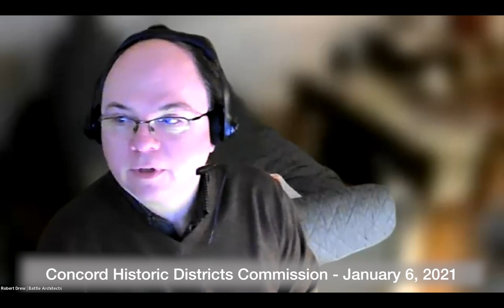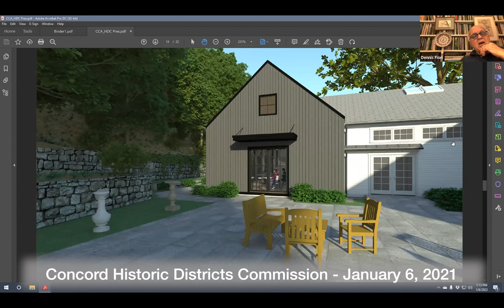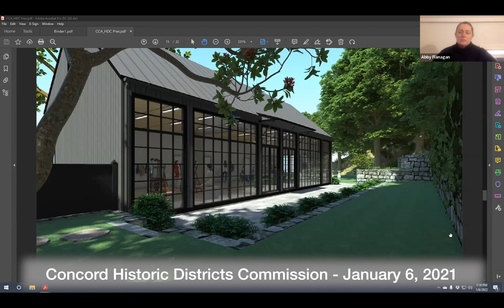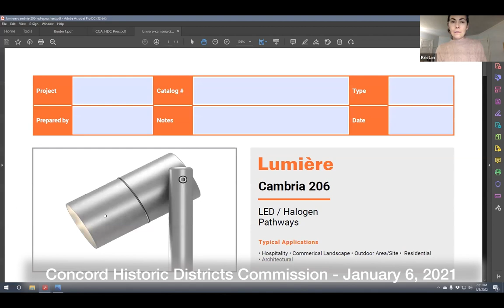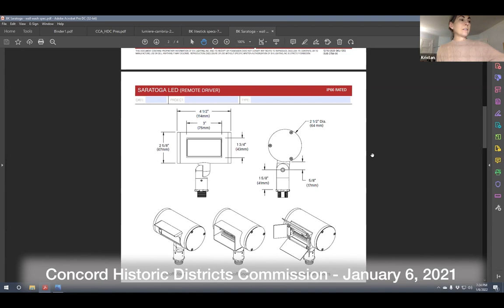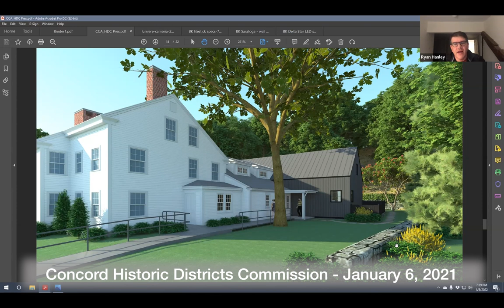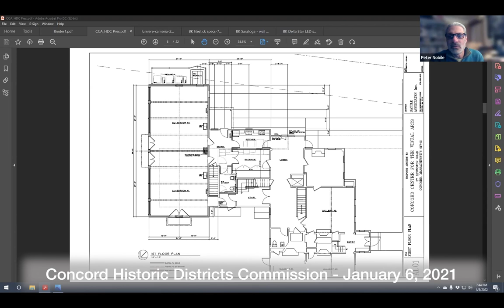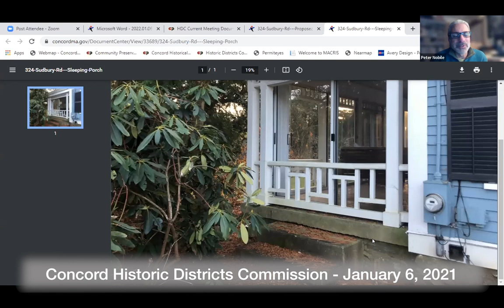Concord Historic Districts Commission - January 6, 2022